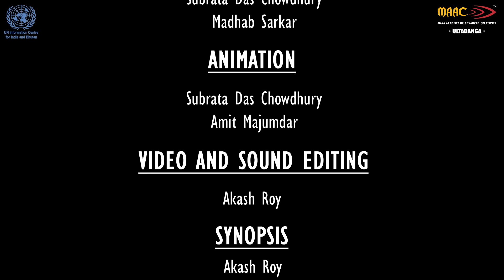The Turtle & the Boy Story | UNIC | MAAC Animation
The Best 3D Animation & VFX Institute In Kolkata

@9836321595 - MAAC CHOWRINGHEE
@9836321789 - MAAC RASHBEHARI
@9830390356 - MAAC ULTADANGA